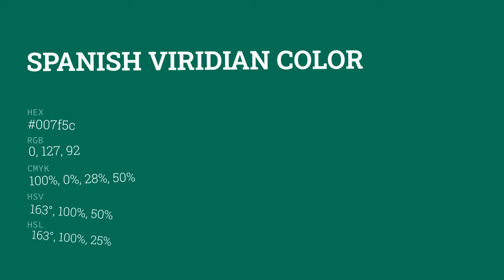Spanish Viridian color 007f5c hex color - Green color - Warm color 007f5c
What color is Spanish Viridian ? 007f5c hex color - Green color - Warm color 007f5c

Hex 007f5c Color Code is also known as Spanish Viridian color.